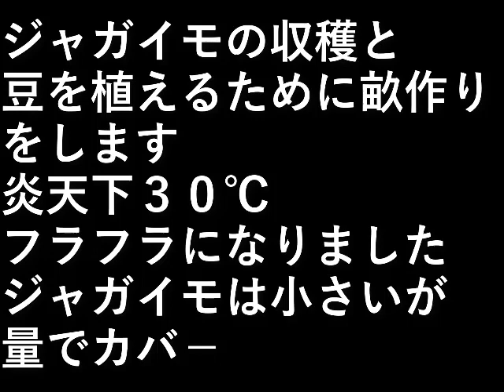ジャガイモの収穫2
ジャガイモの収穫と次の豆を植えるために
畝作りをします。

炎天下３０℃、フラフラになりました。

ジャガイモは小さいが量でカバ－。

設備屋の適当田舎暮らし